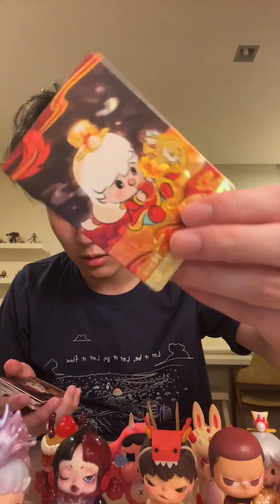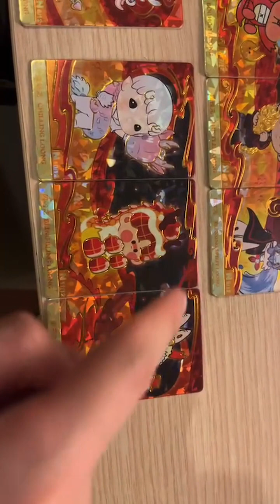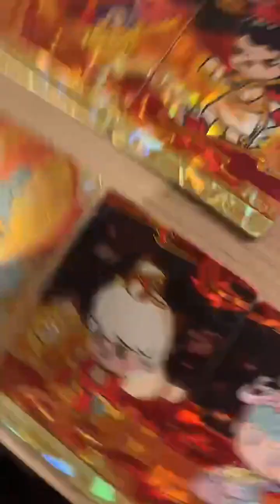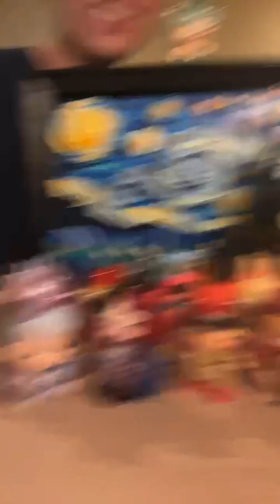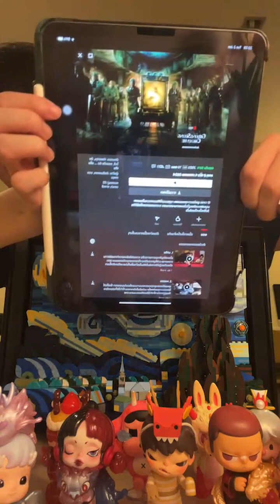240102 Ryu Ingkarat IG Live (ryu.ikr)